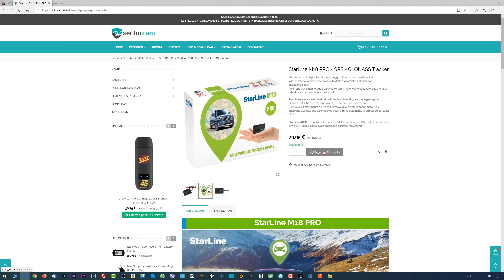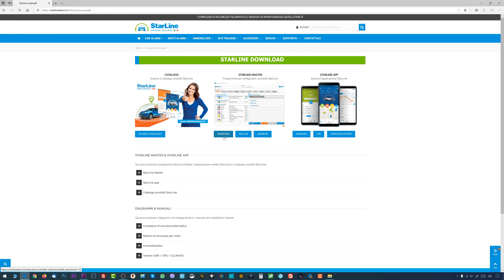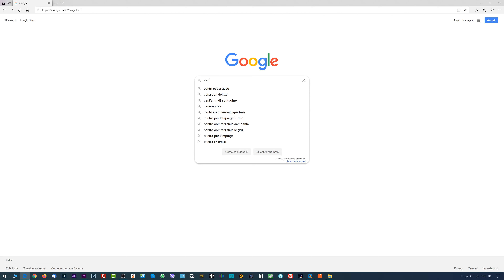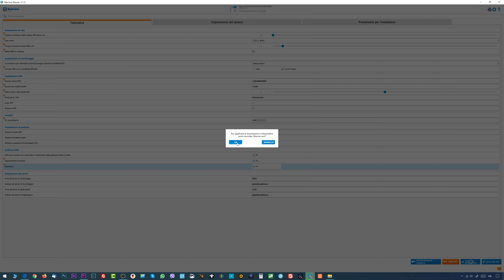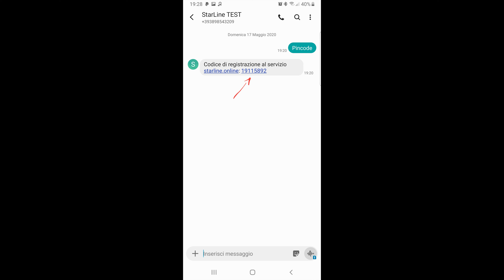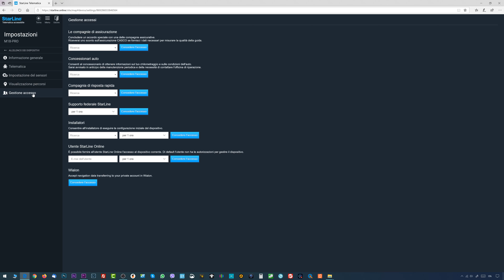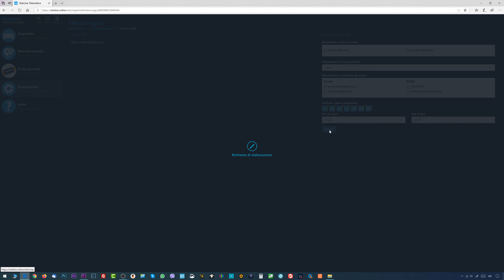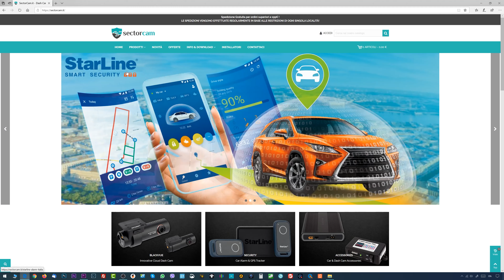Monitoraggio satellitare GRATUITO 24/24 per sempre! StarLine M18 - GPS / GLONASS Tracker!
Collegamento e programmazione del tracker GPS / GLONASS StarLine M18/PRO.
In questo video andiamo a vedere come si programma il Tracker M18 e come si fa il collegamento al sito di monitoraggio satellitare.
Grazie a questo semplice Tracker GPS/GLONASS è possibile avere il monitoraggio 24/24 completamente gratuito e con la registrazione di tutti nostri percorsi con uno storico di 3 mesi.